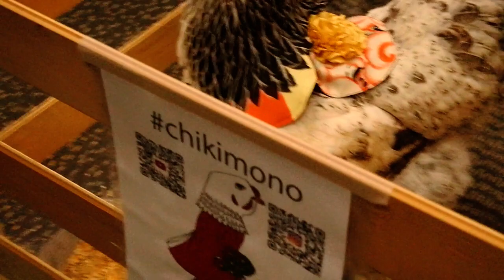ワラビモ長者 Warabimochoja Chikimono 鶏のための着物について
鶏のための着物の販売しているチキモノさん。
着物を作っている工程の実演、実際に鶏に着せて、動きやすさや可愛さを見て触って確かめられる展示。
アメリカでは鶏に服を着せる文化があるのでとのこと。
Maker Faire Kyotoの大混雑の中、通る人がみんな「えっ？」と鶏に振り向いたり、鶏のあまりのかわいさに、皆ぼーっと観てしまう感じが面白かったです。
（Maker Faireなだけに、ロボットだと思っていた人もいたとか）。

チキモノさんプロフィール（Maker Faire Kyoto 2019からの引用）:

鶏のための着物を作って販売しています。鶏は室内でも飼育でき、残飯を処理してくれて、卵も生んでくれる最高のペットです。犬に服があるように、鶏にも服を着せてもいいんじゃない!? そんなおしゃれな飼い主と鶏のための着物です。
古い着物や帯を鶏用にリメイク。心地よく着用できるよう改良を重ねました。可愛いだけでなく、鶏の着物は毛引き症や他の鶏からの毛抜きなどの予防、また毛が生えてくるまでの防寒にも役立ちます。